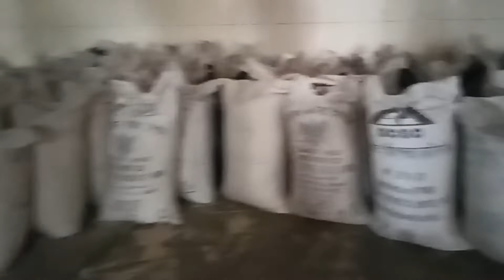Rcm atta production in Bhilwara Rajasthan